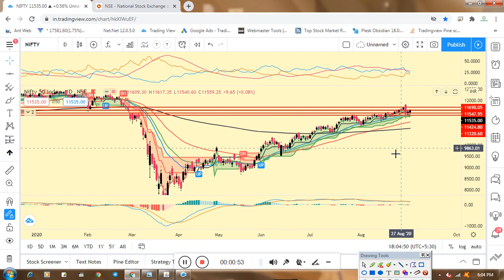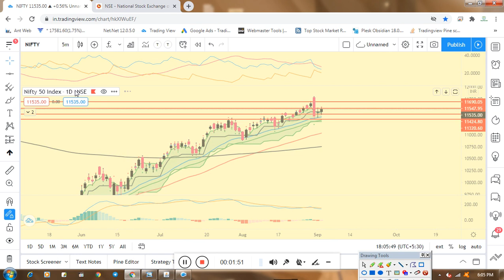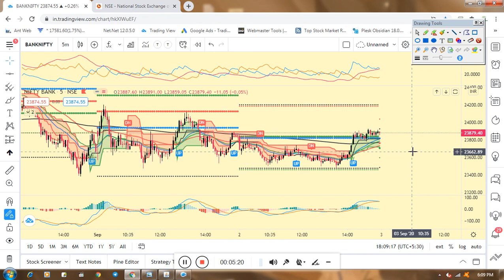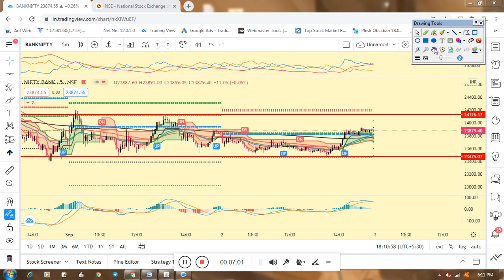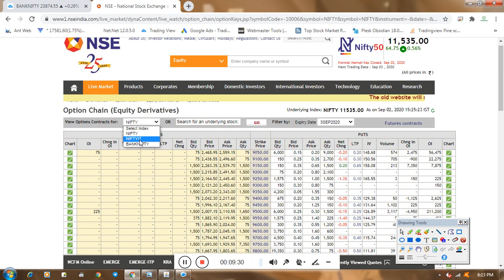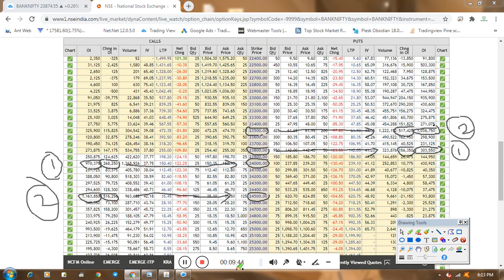Nifty and bank nifty levels for tomorrow bank nifty technical analysis for tomorrow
5000/- हर दिन Intraday Trading से कैसे earn करें | Best Intraday Trading Strategy for Beginners

TPS Trend Trading Tool Upgrade Version 4.10 || No More Technical Analysis For Intraday, Swing, Long Term Trading. "TPS Trend Trading" Tool Release Today | Auto Buy Sell Signal & Auto Draw Trend Line with Complete Technical Analysis.

Open Trading & Demat Account || Click Below Link || Every Day Get Free Call & Tread || Get Premium indicator & Strategy ||

Trading is great.

चार्ट एनालिसिस निफ़्टी चार्ट एनालिसिस निफ़्टी चार्ट बेस्ट निफ़्टी ट्रेडिंग इंट्राडे चार्ट एनालिसिस Nifty 50 - Bank Nifty Trading - Option Chain Analysis Technical analysis chart analysis option chain discussion IF YOU WANT TO DONATE SOMETHING FOR OUR CHANNEL PLEASE DONATE SIMPLE AND EASY EXPLAIN POWERFUL RETURN In This Video You will find Out the Nifty and Bank Nifty Important Intraday Trading Levels for tomorrow share market for beginners index trading in india Indian financial market intraday trading setup for tomorrow